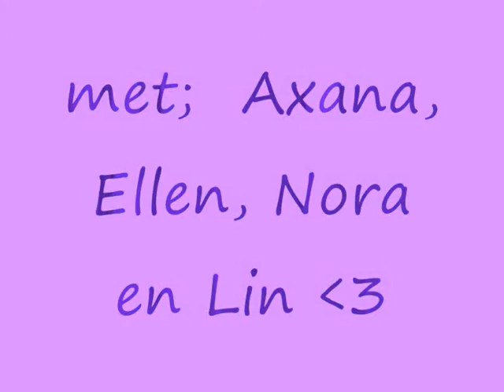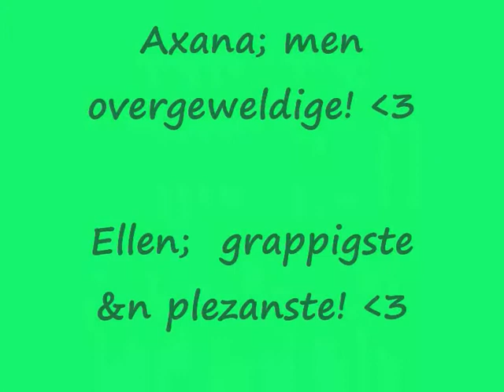Film Oostende 2011